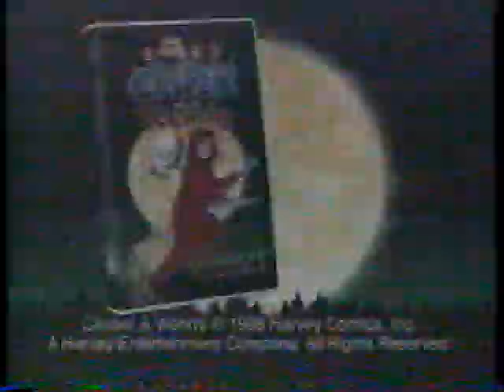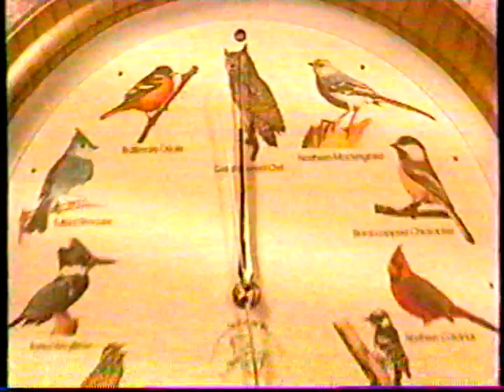Nick Jr. Commercials (1998) Part 5 (Final Part)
This isis the last part because the tape runs out after "A House For Mitzi".